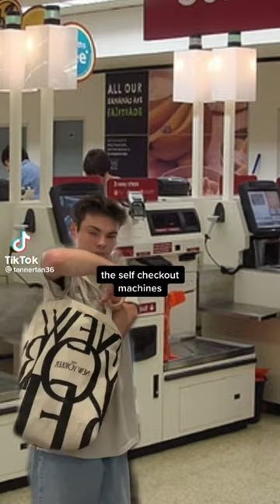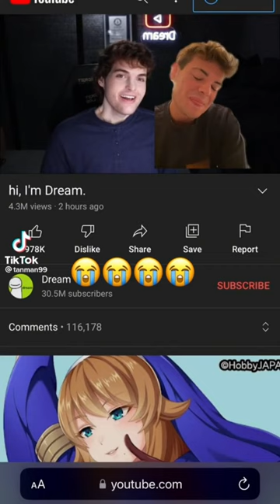my favorite tannertan36 & tanman99 tiktoks bc he’s my comfort tiktoker 😭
all videos are on tannertan36 and tanman99 on tiktok!! check him out he’s the funniest person on the platform 🤭🤭🤭
ALSO follow his youtube @tannertan36 !